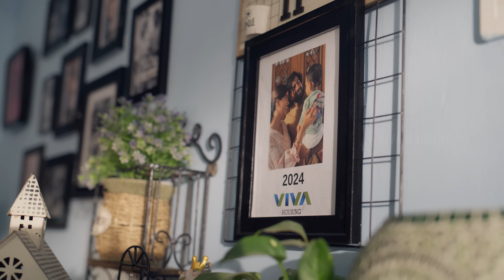வீடு ஏக்கங்கள் நிறைவேறும் முடிவில்லா வரம் | Viva Housing South Chennai's Promising Developer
Discover the perfect blend of urban sophistication and serene living at VIVA-VIBRANT, located in the heart of Pallavaram on the prominent 200ft Radial Road. Spread across 1.27 acres, this exclusive development features 77 premium units within 10 expertly designed blocks. Experience unmatched convenience with modern amenities, all in a prime location offering seamless connectivity. Whether you’re looking for a luxurious lifestyle or a peaceful haven, VIVA-VIBRANT is the ideal place for those who seek the best in life.

Explore your dream home today at VIVA-VIBRANT!
For Site Visit and Bookings